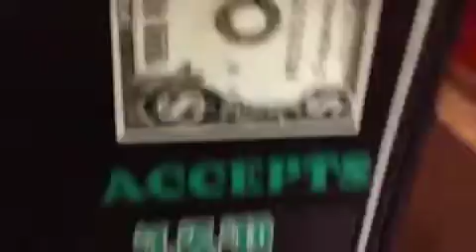Throughout the day #3 (kind of)